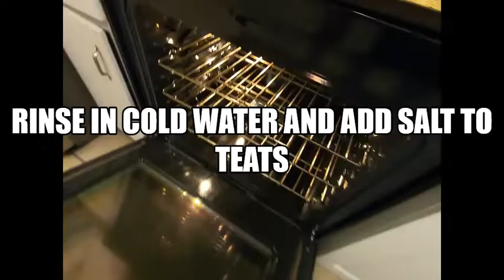How to carve a pumpkin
Pumpkin carving like a Pro Halloween fun with the family. How to roast pumpkin seed and the final Jack O'Lantern reveal